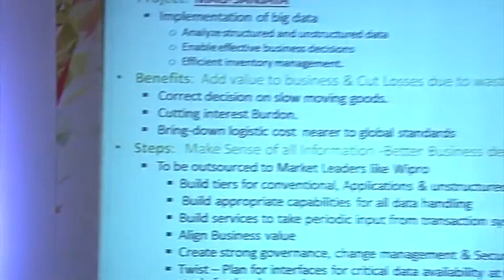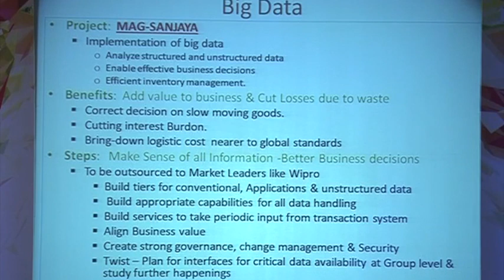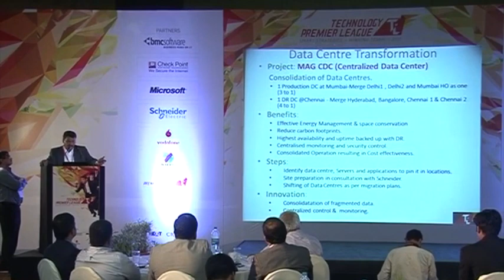TPL Mumbai 2012 - Elevator Pitch - Mahindra & Mahindra Financial Services.mov